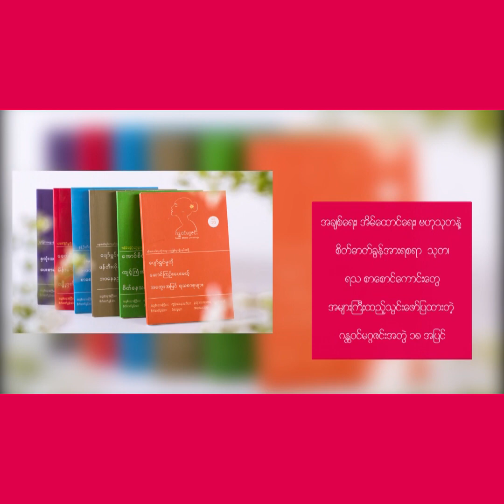Childless Family အမ်ဳိးအစားရဲ႕ ေကာင္းက်ဳိးနဲ႔ ဆိုးက်ဳိးမ်ား။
၂ဝ၂ဝ မွာ ပိုတိုးတက္ဖို႔ တစ္ေန႔ကို ၃ မိနစ္ရင္းႏွီးျမဳပ္ႏွံစို႔။
အပိုင္း ( ၃၈)

မတူညီတဲ့မိသားစု (၆) မ်ိဳးထဲက စတုတၳအမ်ိဳးအစားျဖစ္တဲ့
Childless Family ရဲ့ အားသာခ်က္ေတြနဲ႔
အားနည္းခ်က္ေလးေတြကို ယခု ၃ မိနစ္စာ
video ေလးအေနနဲ႔ တယ္လီခ်စ္သူတို႔အတြက္
မၽွေဝတင္ဆက္ေပးထားပါတယ္။

တယ္လီပရိသတ္ထဲမွာလည္း Childless Family မွာ
ႀကီးျပင္းတဲ့သူေတြရွိနိုင္သလို၊ တျခားမိသားစုပုံစံနဲ႔
ႀကီးျပင္းသူေတြ အေနနဲ႔လည္း Childless Family
  ေတြကို ကိုယ့္ပတ္ဝန္းက်င္မွာ ျမင္ေတြ႕ဖူးၾကမွာမို႔
ကိုယ္သိထားတဲ့အားသာခ်က္၊ အားနည္းခ်က္ေလးေတြကို
comment box  မွာ မၽွေဝခဲ့ပါဦးေနာ္။

တျခားဗြီဒီယိုမ်ားၾကည့္႐ူနားဆင္ရန္...